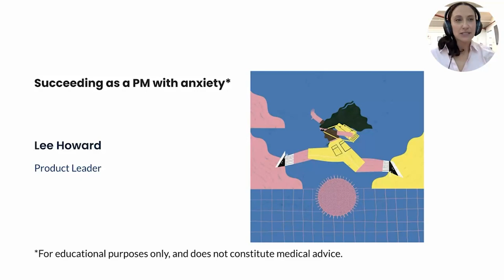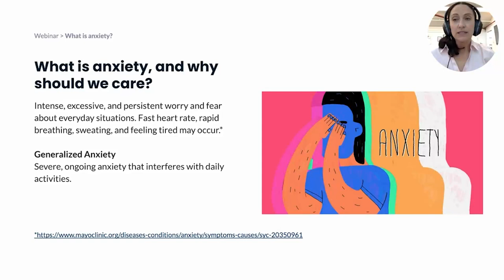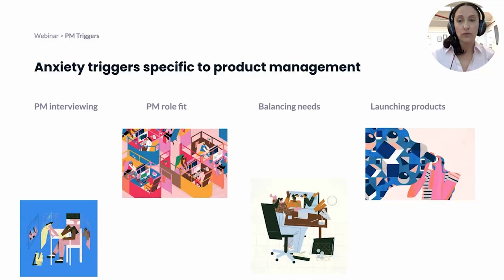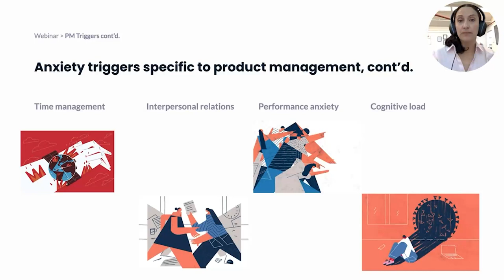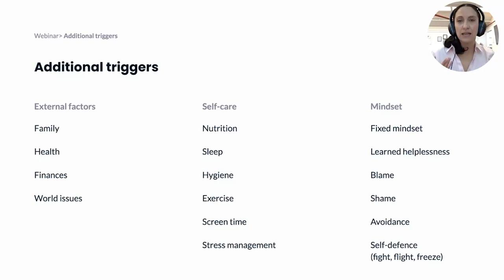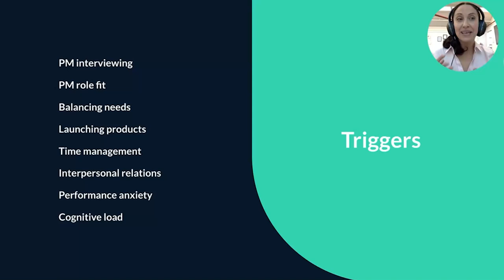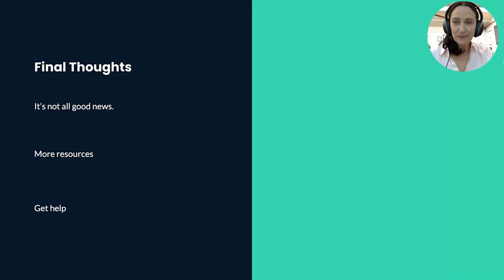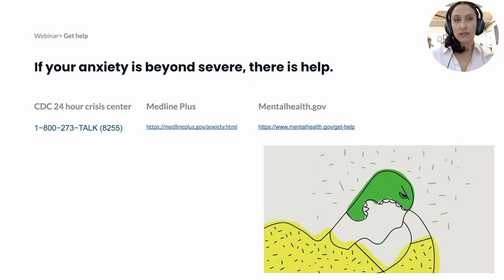Webinar: Succeeding as a PM With Anxiety by fmr Google Product Leader, Lee Howard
ABOUT THE SPEAKER:
Lee is a Product Leader who has launched a wide range of high-impact digital products. In her last role at Google, she worked on the Advanced Technology and Projects team working across platform and product to keep their app Jacquard innovative and user-friendly.